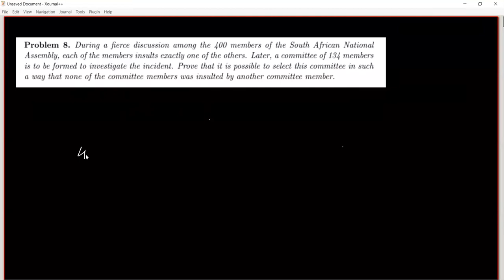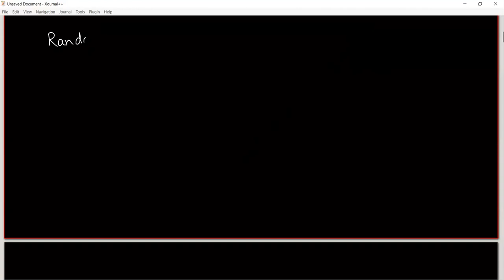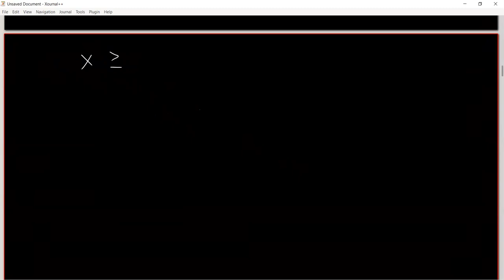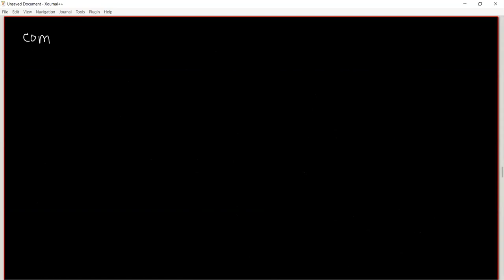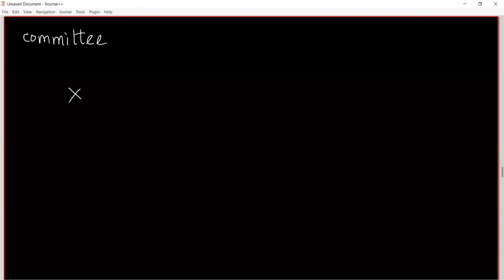Kobayashi's Theorem, Linearity of Expectation and the Probabilistic Method: BdMO 2021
This session was a mishmash of various topics including Kobayashi's theorem, linearity of expectation, and the probabilistic method. It starts with a discussion on a problem that appeared on one of the tests.